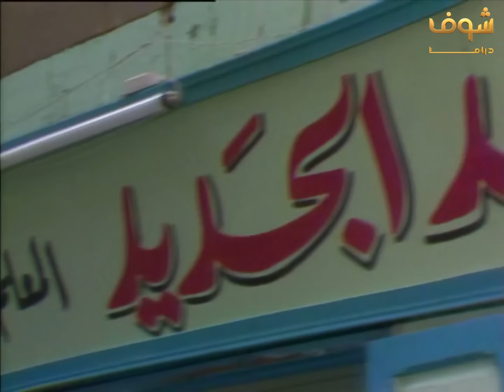مسلسل ليالي الحلمية الجزء الثالث الحلقة 25 - يحيى الفخراني - صفية العمري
مسلسل ليالي الحلمية الجزء الثالث الحلقة 25
مسلسل ليالي الحلمية الجزء 3 25
ليالي الحلمية 3 الحلقة 25
ليالي الحلمية 3 25

يحيى الفخراني
صفية العمري
صلاح السعدني
ممدوح عبدالعليم
عبلة كامل